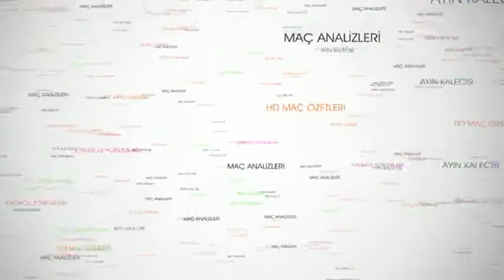YÜZYIL FC : 8 - 4 : SOLDİERS OF MKA / 26.HAFTA MAÇ ÖZETİ